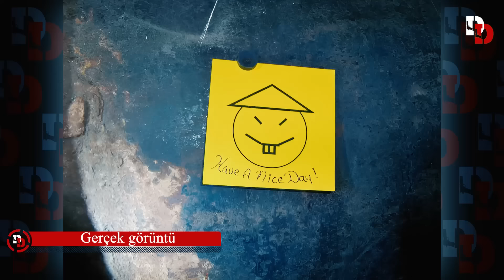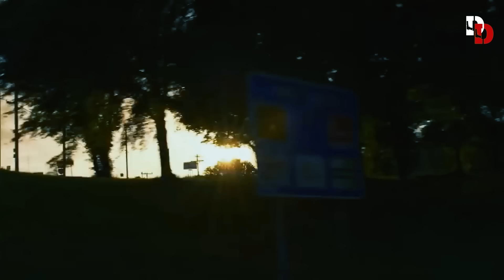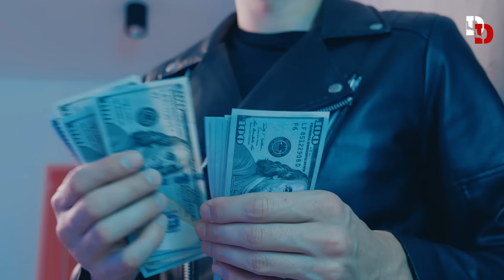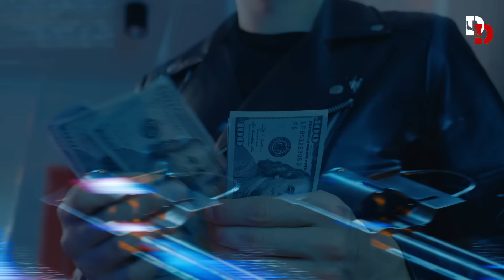Kaçtılar ve gardiyanlarla dalga geçtiler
2017 yılında ABD'deki cezaevlerinden birinde cüretkâr bir firar olayı yaşandı. İki hükümlü katil aylardır özgürlüğe ulaşmak için kendilerine yol açtılar. Ve şimdi yollarına çıkan herkes için tehlike oluşturarak serbestçe dolaşıyorlardı. Bu videoda yüksek güvenlikli bir hapishaneden nasıl kaçmayı başardıklarını anlamaya çalışacağız.